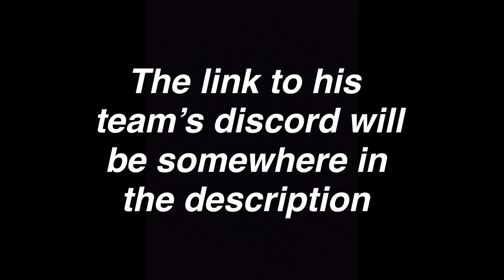Community Rocket League Montage | Coco - 24kGoldn X Wesson - Raeusi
Noah -